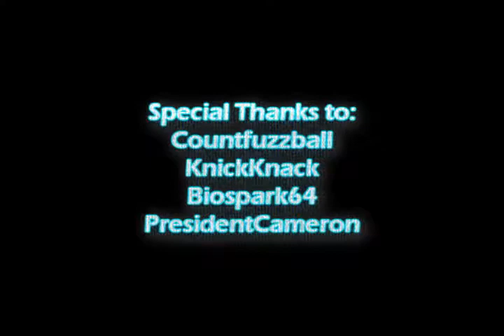Galerians Guy 2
The funny continued